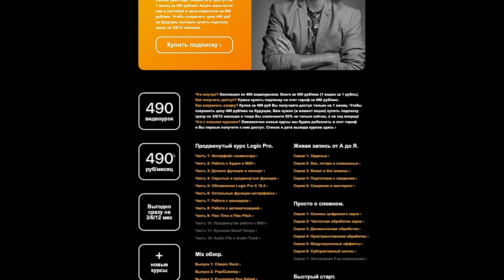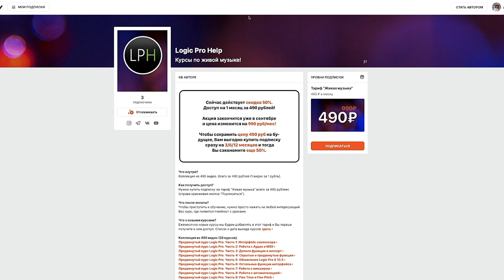Подписка на 30+ курсов по Logic Pro за 990 руб/мес [Logic Pro Help]